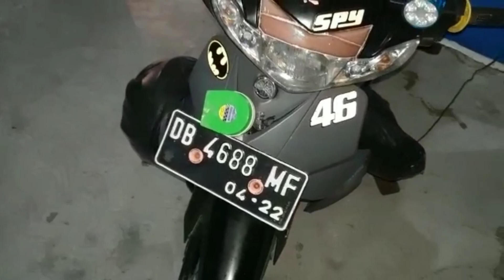BAKSO UTI MAS NOO, DENGAN MOTOR SOUNDSYSTEM ?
Para video kali ini kita akan melakukan review bagaimana rasa dari Bakso pinggiran dari uti mas Noo .